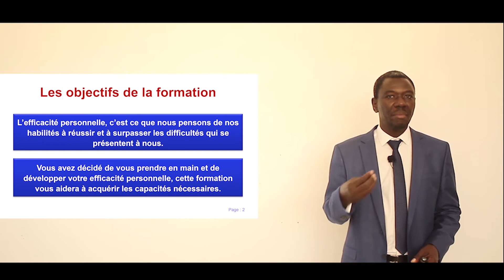Présentation du module EPP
L’efficacité personnelle est ce que chacun de nous pense de sa propre capacité de s’organiser, d’entreprendre les actions nécessaires et de gérer les situations auxquelles nous faisons face. Autrement dit, c’est ce que nous pensons de nos habiletés à réussir et à surpasser les difficultés qui se présentent à nous.

Vous avez décidé de vous prendre en main et de développer votre efficacité personnelle, cette formation vous aidera à acquérir les capacités nécessaires.

Cette formation est composée de 10 capsules abordant chacune un aspect de l’efficacité personnelle.